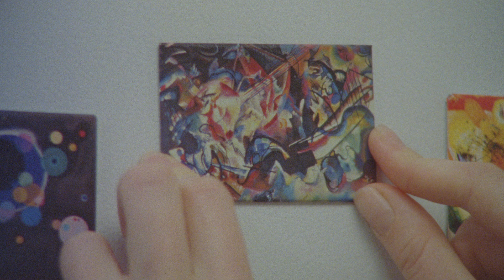Point and Line to Plane | Trailer | NYFF58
Sofia Bohdanowicz's Point and Line to Plane is a Currents selection at the 58th New York Film Festival.

Wandering through museums in foreign cities, a woman searches for a recently departed friend through art he might have enjoyed—including the vivid, otherworldly abstractions of painters Wassily Kandinsky, whose 1926 essay lends the film its title, and Hilma af Klint. Continuing her collaborations with actress Deragh Campbell as her alter ego, Sofia Bohdanowicz uses narrative cinema and crisp 16mm cinematography to reprocess autobiographical material through a semi-diaristic mode that locates the vast inner dimensions of the everyday.

Presented by Film at Lincoln Center, the 58th New York Film Festival highlights the best in world cinema from September 17-October 11. This year’s festival features drive-in screenings in the Bronx, Brooklyn, and Queens and virtual screenings available nationwide.